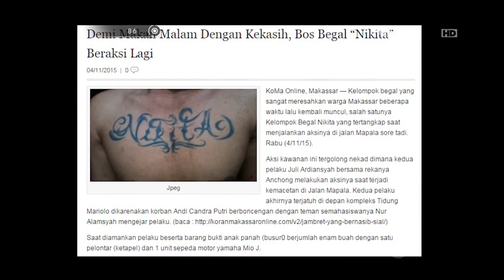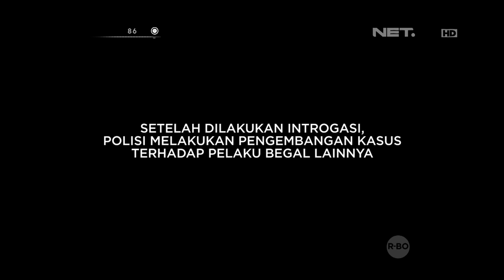86 Penangkapan Pelaku Begal - IPDA Iqbal Usman Part 1